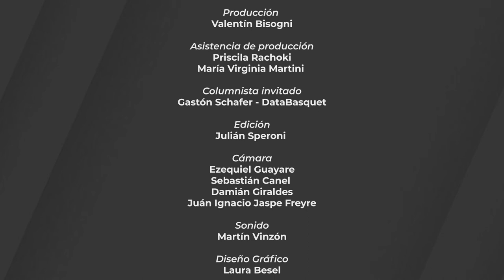PICK AND ROCK - Programa 8 - Temporada 2022